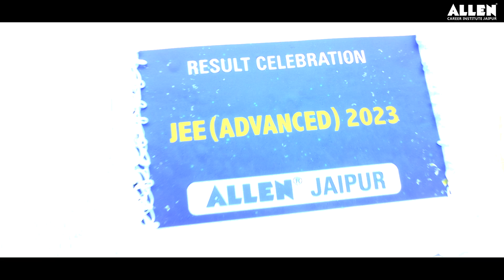Result Celebration🎉 | Incredible Results, Incredible Celebrations | JEE Advanced 2023 | ALLEN Jaipur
🎊 Mega Result Celebration: ALLENites get STELLER SUCCESS in JEE Advanced 2023 with ALLEN!!

Let’s celebrate the Momentous Success of JEE Advanced 2023 Results as it brings the teachers, toppers, and students together. Catch a glimpse of the Exuberant Celebrations organized at ALLEN, Jaipur.

ALLEN Hai Toh Mumkin Hai!